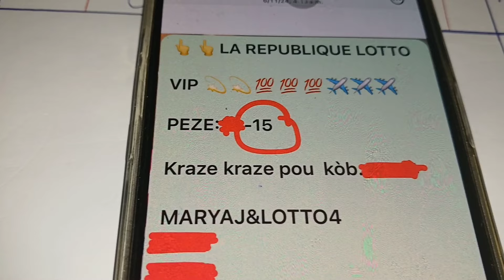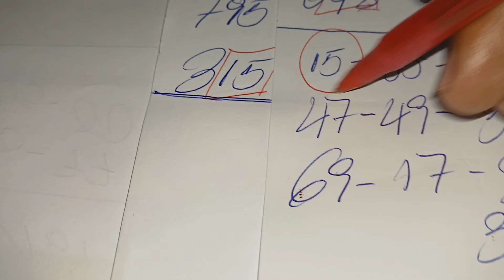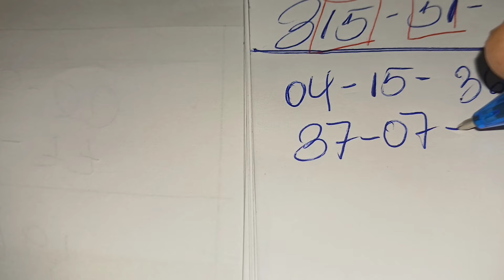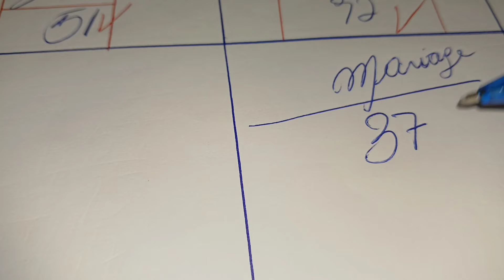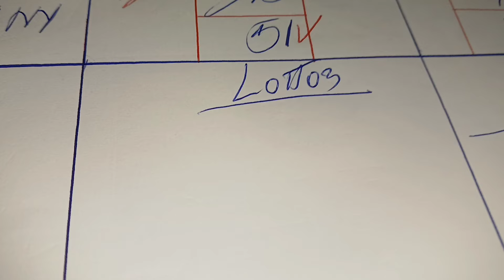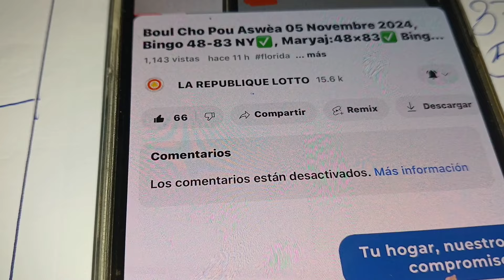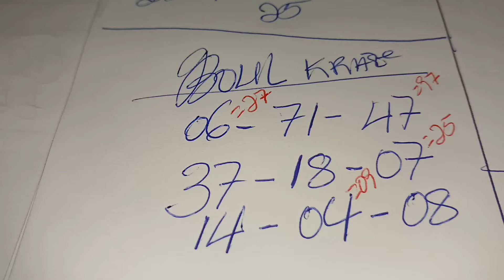Boul Cho Pou Jodia 06 Novembre 2024, Bingo 15-51 NY✅️, Bingo 70 FL✅️,Bingo 92 GG.Krazw Bank Pirèd.